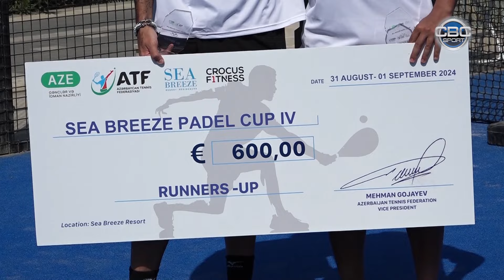“SEA BREEZE PADEL CUP 4” TURNİRİ KEÇİRİLDİ; ÖLKƏMİZDƏ BU YARIŞA MARAQ NECƏDİR? | CBC SPORT İNFO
Azərbaycanın HD yayıma çıxan ilk telekanalı olan “CBC Sport” Azərbaycan və dünya idmanının nəbzini tutur, sağlam həyat tərzini təbliğ edir.

Ən nüfuzlu daxili və xarici yarışları tamaşaçısına açıq yayımda təqdim edən “CBC Sport” gündəlik xəbərlər bloku, gündəm verilişləri, analitik və əyləncəli proqramları, icmallar və filmləri ilə Azərbaycanda idman yayımçılığını yeni səviyyəyə qaldırır.

Kanalda yayımlanan videoların müəllif hüquqları Azərbaycan Respublikasının qanunvericiliyi ilə qorunur. Məhsulların başqa kanallarda icazəsiz yayımlanması qadağandır!